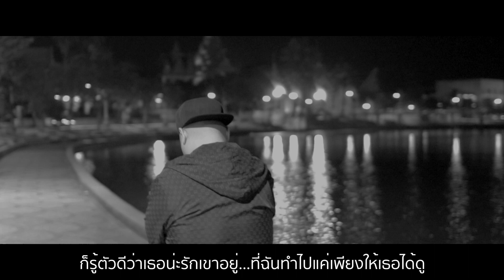ยังคงเป็นเขา - Film Vaccine [Official MV]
Song : ยังคงเป็นเขา
Artist : Film Vaccine
เนื้อร้อง : Film Vaccine [รัชกวี เนื่องศรี]
ทำนอง : Film Vaccine [รัชกวี เนื่องศรี]
เรียบเรียง : Film Vaccine [รัชกวี เนื่องศรี]
Recording & Edit By : Film Vaccine [รัชกวี เนื่องศรี]
                                    : My Step Record Studio
Instrument Beat By : วชิระ จำปาหอม (เต้ย)
Mastering : วชิระ จำปาหอม (เต้ย)
Music Video Creation By : Fame

** ยังคงเป็นเขาที่เธอรักหมดหัวใจ​
ทำดีแค่ไหนเธอก็ไม่มอง
ไม่ใช่ตัวจริง​ ​ไม่ใช่แม้ตัวสำรอง
หมดสิทธิ์เรียกร้อง​ อ้อนวอนให้เธอเห็นใจ

เพราะเวลาที่บอกรักเธอ​ เธอก็หาว่าฉันละเมอ​
พูดความจริงไม่ใช่ฉันเบลอ​  ที่มีแต่เธอเท่านั้น
ทั้งที่เธอไม่เคยสนใจ​  ฉันก็ยังจะบอกรักไป​
ไม่เจียมตัวไม่เจียมหัวใจ​ บ้างเลย **

ทั้งที่รู้ว่าเธอรักใคร  ฉันก็ยังไม่เคยหายไป​
แม้ความจริงจะต้องเสียใจ​ ก็ยอม
วันเดือนปีจะผ่านพ้นไกล​ เธอผู้เดียวอยู่ในหัวใจ​
พอจะลืมก็ยิ่งฝังใจอยู่ดี **

ก็รู้ตัวดีว่าเธอน่ะรักเขาอยู่ ที่ฉันทำไปแค่เพียงให้เธอได้ดู
แม้ตอนสุดท้าย เธอไม่เคยรู้อะไรบ้างเลย